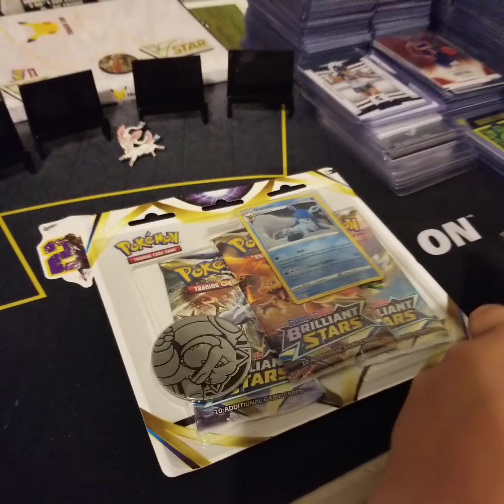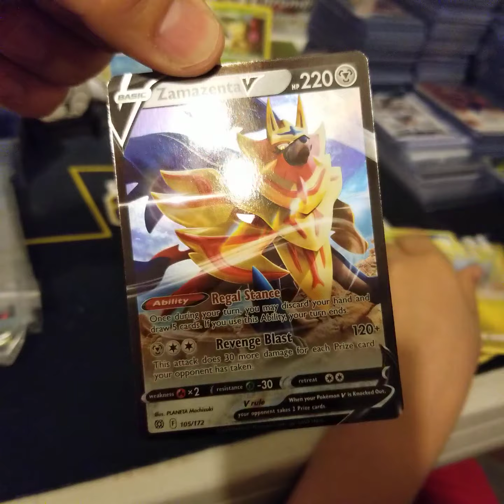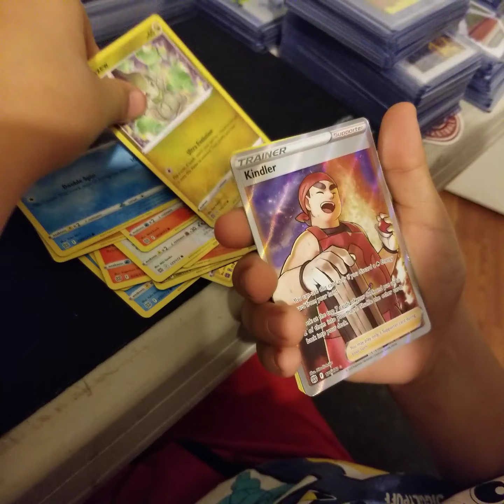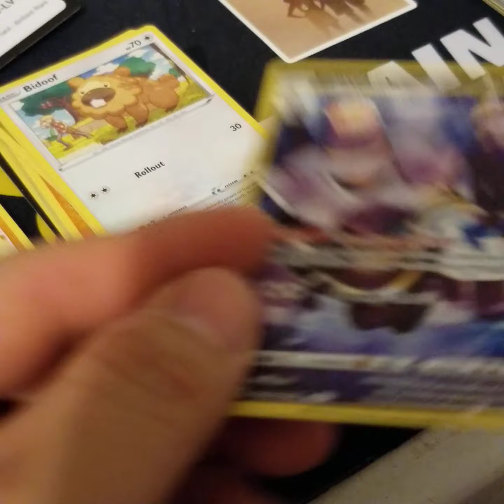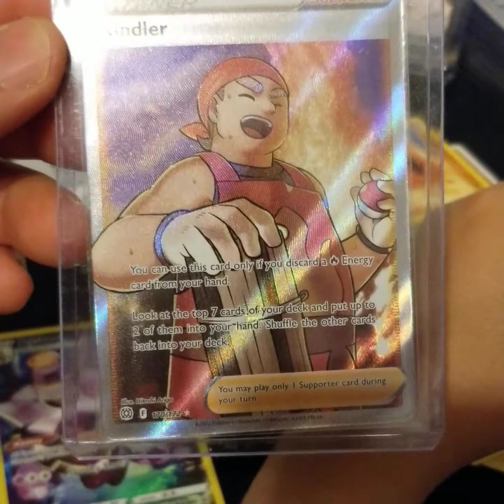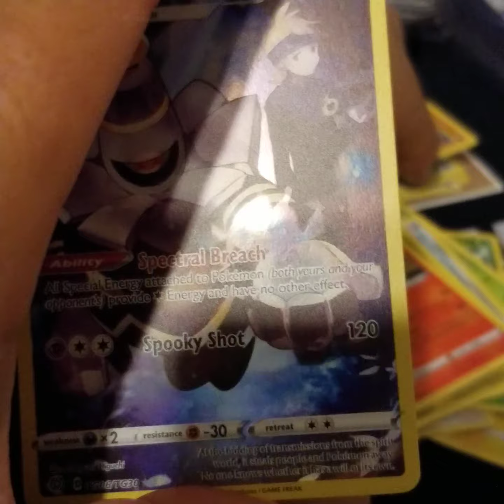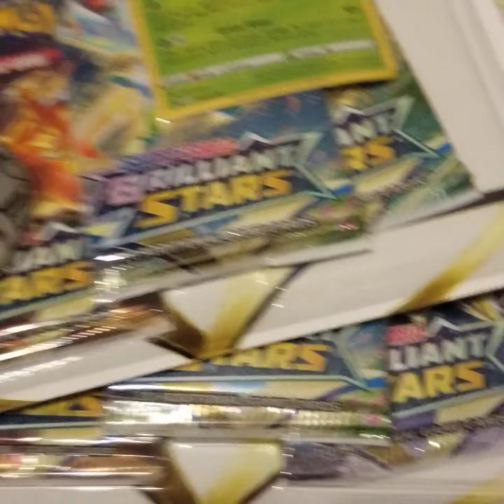Pokemon Brilliant Stars 3 Pack Blister Glaceon rips. Thanks for watching. 🤗